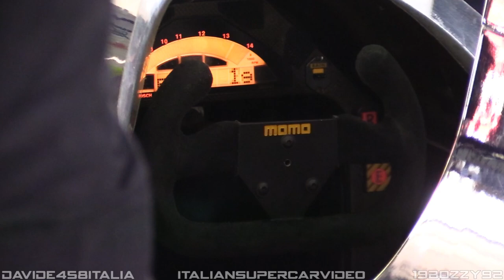Minardi M192 F1 Car Warming Up its Lamborghini V12 Engine!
This is a 1992 Minardi M192 Formula 1 car and it's powered by one of the best sounding F1 engines: a Lamborghini LE3512 3.5-liter V12! And I can't hide that's one of the car I'm hoping to record the most in action on track.
But at least this time I was able to record a soft warm up during the 2017 Historic Minardi Day at Imola Circuit where Giancarlo Minardi, founder of the Minardi F1 team, had his first F1 driving experience behind the wheel of this M192 for a brief parade lap.

I have to thank immensely my friends and youtubers Italiansupercarvideo and Davide458Italia for letting me use their great shots taken during the event.

- Camcorder: Canon Legria HF G40 + Canon DM-100 Microphone
- Event: Historic Minardi Day 2017
- Where: Autodromo di Imola, Italy